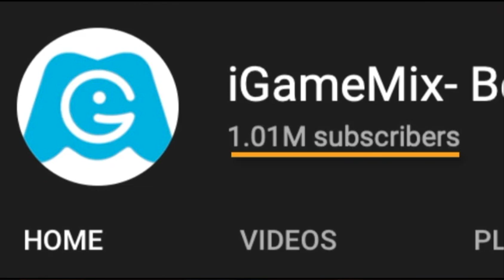iGameMix👩‍🚒Super Runner Fresh Stage✔Subway Surfers Iceland✔HD Fullscreen👏Kid Gameplay #176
Video Editor: Camtasia
Phone use: ROG Phone 3
Recording Video : DU Record App

★ Hoverboard Surfing!